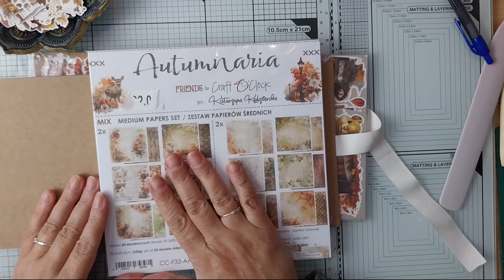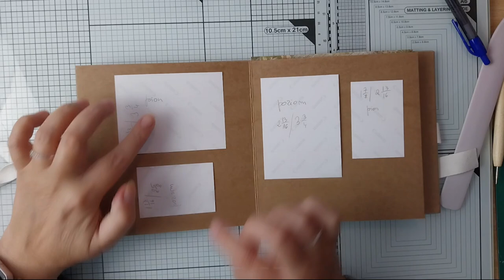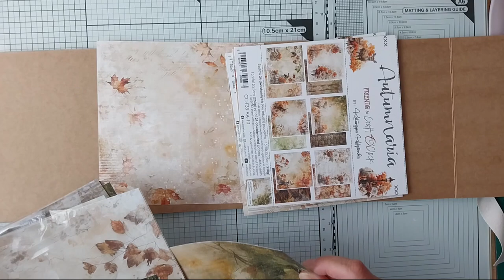Nowy projekt - album harmonijka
Witam,
zapraszam dziś na pierwszą część nowego projektu albumowego.
Tym razem będzie to album harmonijka na gotowej bazie od @ecoscrapbooking z wykorzystaniem kolekcji jesiennej od @craftoclock.
To projekt dla mnie. Mam wiele zdjęć z różnych scrapowych wyjazdów i spotkań, więc chcę nadać im prawdziwie piękną oprawę.